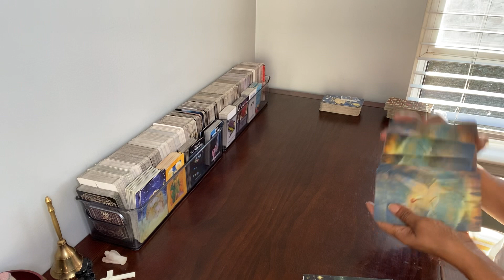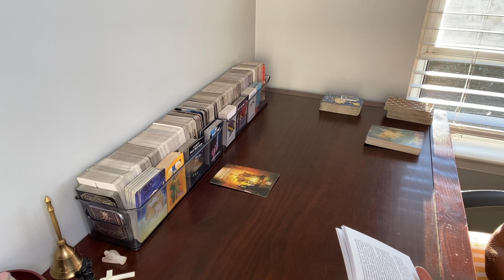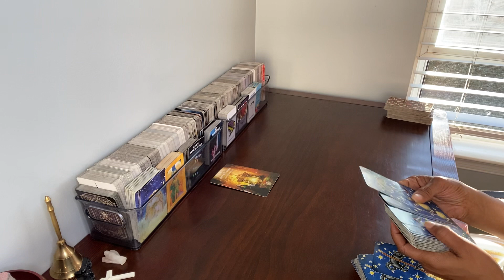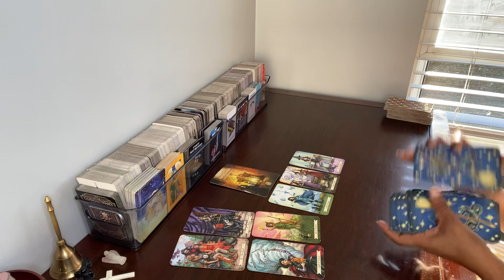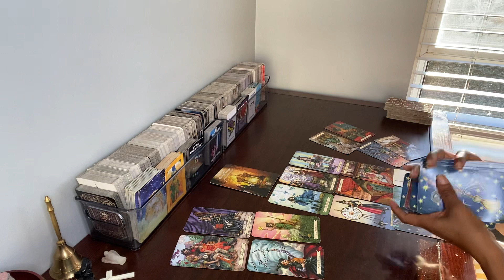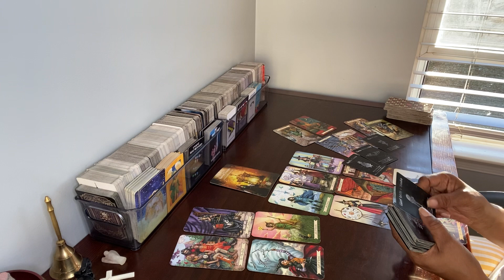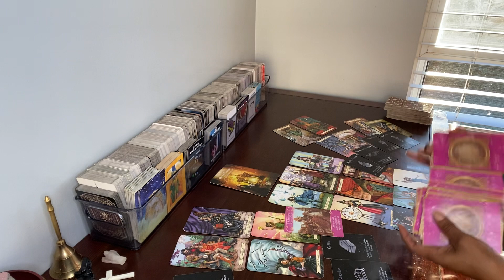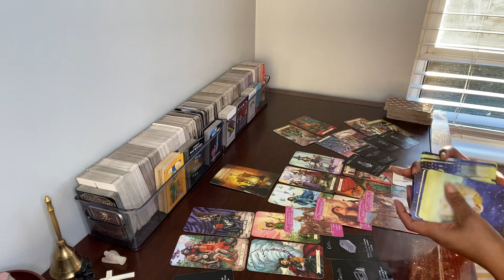OLD BELIEFS ABOUT WHO U ARE & WHAT YOU DESERVE IN LIFE ARE CHANGING. REPLACED BY NEW PATHS!